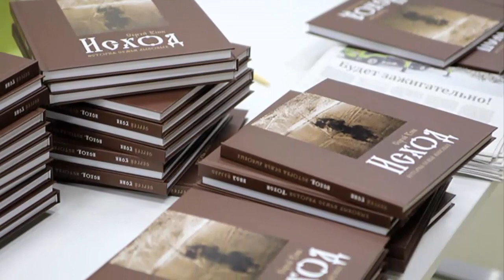Agafia Lykov Latest news 2021 NEW HOUSE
Every year, volunteers from the Russian Technological University travel to help Agafya Lykova. A video about these trips can be viewed on the TV MIREA channel. Channel link: https: //
The video used materials from the trips of RTU MIREA students to Agafya Lykova. Link to videos about Agafya Lykova TV MIREA: https: // V = NWxTW ...
The video uses photos from the open access of Natalia Kurtseva / rpsc.ru, vg-news.ru, Viktor Nepomnyashchy.
Billionaire Oleg Deripaska has built a new home for the hermit Agafya Lykova.
Metropolitan Cornelius at Agafya Lykova
The history of the family of the hermit Agafya Lykova without censorship in the book by Sergei Usik about the Old Believers
The book is extremely interesting. All chapters were read by Agafya Lykova and received her approval. Many moments are very different from the narratives of Peskov and Dulkeit.

the hermit